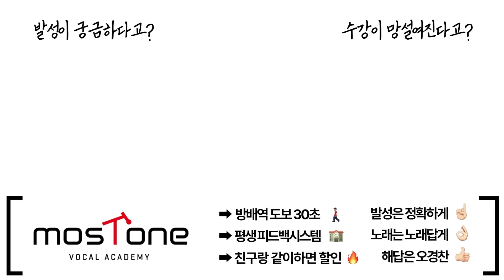수강생들이 돈을 안내고 고음이 뚫리고있어요... ㅠㅠ 이래도되냐... (feat. 내가아니라도)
0:11 학원 똑똑하게 다니는 법
1:00 평생피드백 사례
1:22 수강생 노래 '내가 아니라도'
2:25 기초를 다 배우면 적용이 굉장히 빠르다
3:03 양아치랑 다른점?

🔥발성의 추월차선, MOSTONE VOCAL ACADEMY🔥

다수의 프로가수 및 뮤지컬배우 보컬트레이너, 보컬전공자, 아이돌, 연기자, 성우 등

노래를 처음 배우시는 '초보자' 부터 활동하시는 '프로가수' 까지
목소리를 쓰시는 분이라면 누구나 배우실 수 있고 변화하실 수 있습니다.